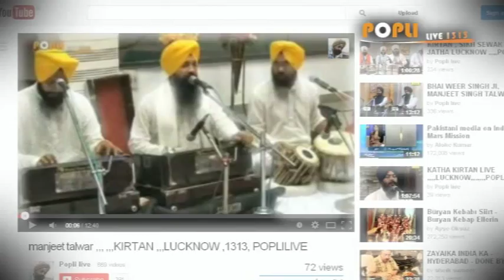Nagar kirtan Lucknow 2-1-15 Part-1